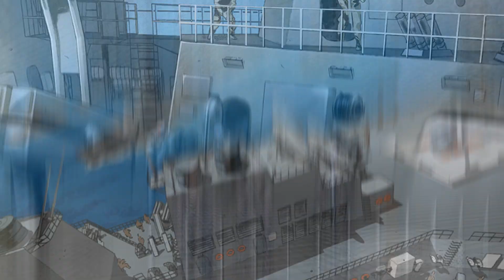CALL OF DUTY MOBILE COMICS ОЗВУЧКА 4 СЕЗОН «ПЫЛЬ И ПЛАМЯ» КОМИКС КАЛ ОФ ДЬЮТИ МОБАЙЛ♦COD MOBILE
Привет дорогой друг, приветствую тебя на моём канале. Меня зовут Андрей и будем смотреть комикс (comics) 4 сезон кал оф дьюти мобайл «пыль и пламя»subtitles(call of duty mobile)  с русской озвучкой, call of duty mobile comics (кал оф дьюти мобайл комикс )приятного просмотра, надеюсь вам понравится
🔔СЛЕДИ ЗА МНОЙ ТУТ🔔
Данный комикс можно найти в самой игре call of duty mobile. Заходим в игру, нажимаем на боевой пропуск и вы попадаете в лобби боевого пропуска, с левой стороны экрана будут три пункта награда, комикс и смотреть, нажимая на комикс, вы попадаете в лобби комиксов, где стрелочкой можете выбирать ,смотреть тот комикс который вам нужен.

call of duty mobile игра - это бесплатная игра, онлайн шутер от первого лица ,третьего для одного игрока или нескольких ,кооперативная игра, от первого лица и от третьего. Потрясающая графика, в игре присутствует как голосовой так и текстовый чат.
Call of Duty Mobile разработан для мобильных телефонных аппаратов ,но можно играть и на эмуляторе gameloop call of duty mobile на ПК собственно, что более принципиально, играть на мобильном телефоне можно бесплатно, cod mobile battle royale содержит настраиваемые составляющие управления, голосовой и текстовый чат, а еще увлекательную трехмерную графику и звук.